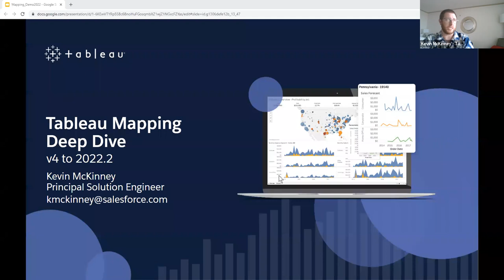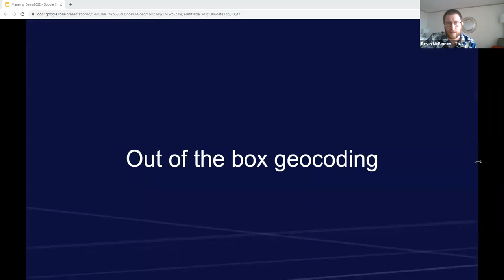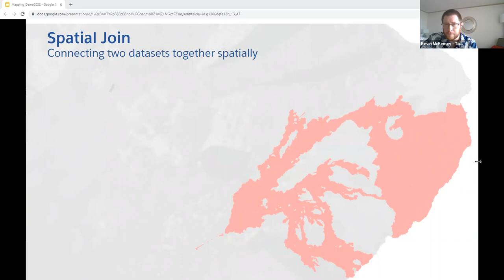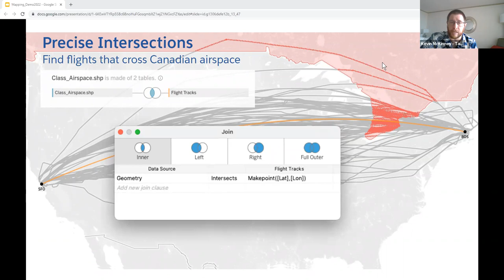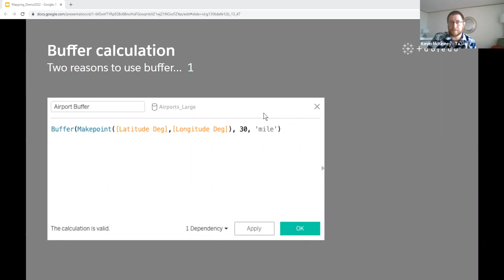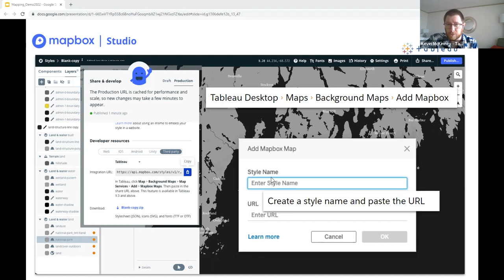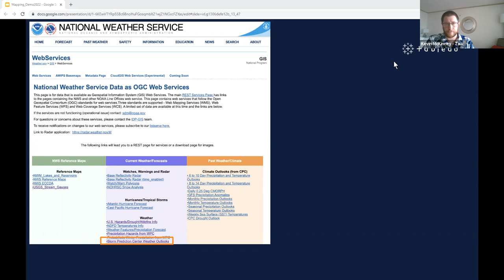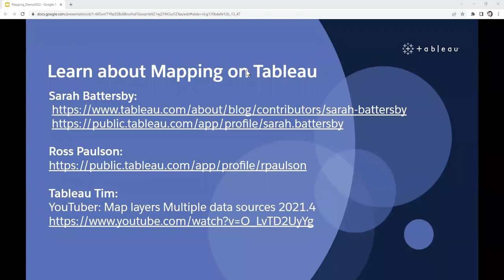Hawaii Tableau User Group - December 7, 2022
Agenda:
I. Tableau Mapping Deep Dive - Kevin McKinney, Principal Solution Engineer at Tableau